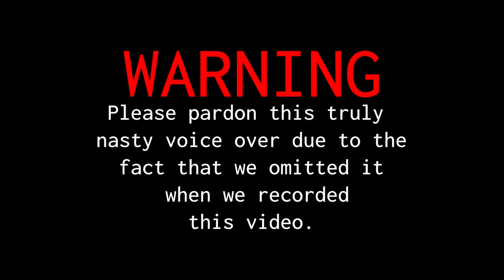We Fished In The Grass Which Started a Rave in Ultimate Fishing Simulator!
In this episode, we dive into the world of the Ultimate Fishing Simulator, expecting a thrilling and immersive angling adventure. Ultimate Fishing Simulator left us feeling like we were stuck in a fishbowl!

About Ultimate Fishing Simulator (from steam):

Bored of waiting for a bite? Would you like to catch some fish? You're lucky - in Ultimate Fishing Simulator, fish bite like crazy! Spinning, float fishing, ground fishing, and more!

Josh (@LetsGameItOut) if you're watching this. Skip to 4:00. Keep doing what you do.